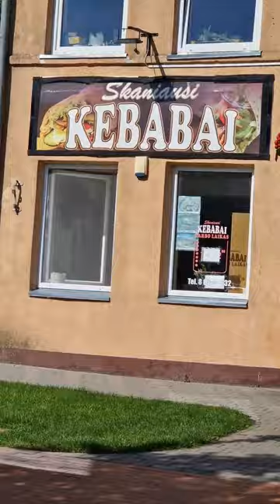Naujas bandymas atrasti nematytų užkampių arba 300km dviese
Daugybė užmirštų ar mažai lankomų įstabių vietų šiaurės Lietuvoje